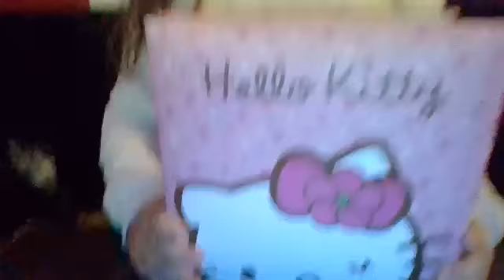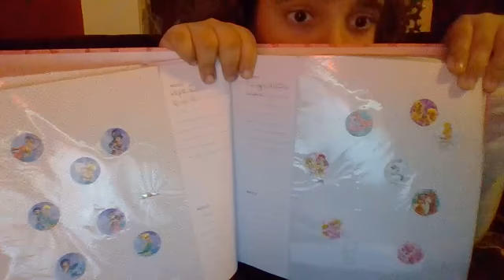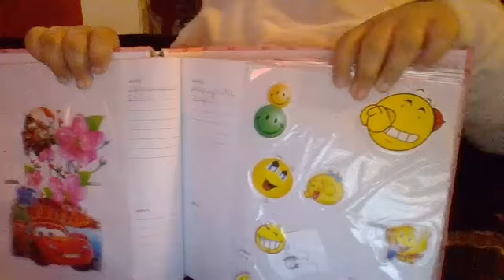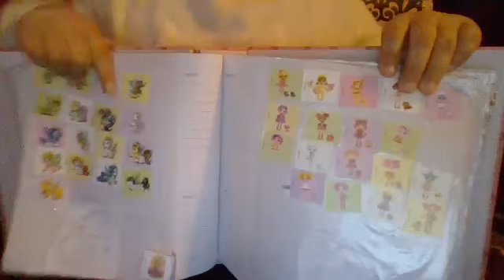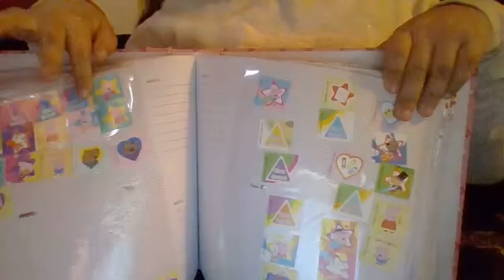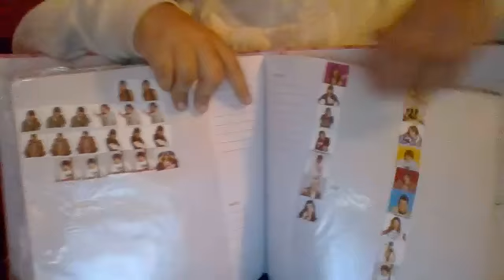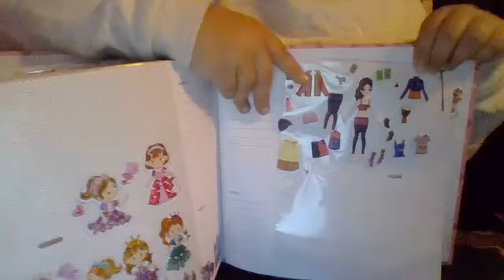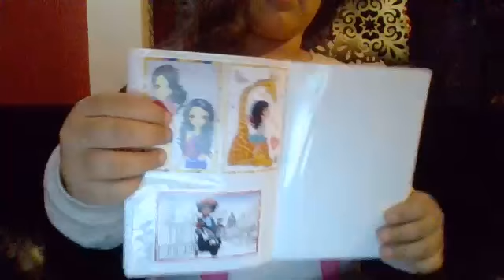Η ΣΥΛΛΟΓΗ ΜΕ Τ` ΑΥΤΟΚΟΛΛΗΤΑ ΜΟΥ!!!!!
ΓΕΙΑ ΣΑΣ ΠΑΙΔΙΑ!

ΣΗΜΕΡΑ ΘΑ ΣΑΣ ΔΕΙΞΩ ΤΗΝ ΣΥΛΛΟΓΗ  ΜΕ Τ`ΑΥΤΟΚΟΛΛΗΤΑ ΜΟΥ ΕΛΠΙΖΩ ΝΑ ΣΑΣ ΑΡΕΣΟΥΝ!!!

ΠΟΛΛΑ ΦΙΛΙΑ!!!

ΣΟΦΙΑ!!!